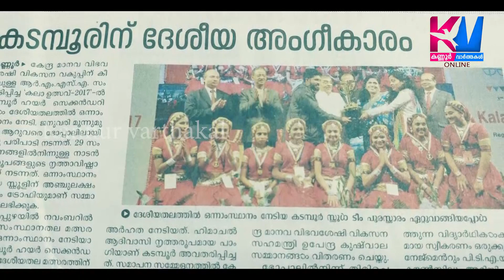എസ് എസ് എൽസി പരീക്ഷയിൽ സംസ്ഥാനത്ത് റെക്കോർഡ് വിജയം നേടി കടമ്പൂർ ഹൈസ്കൂൾ